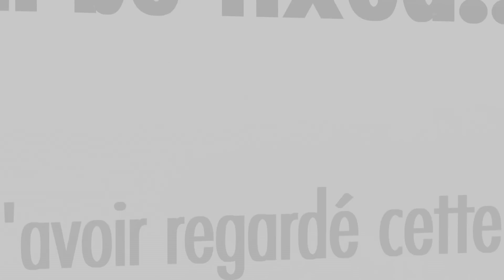PlayStation 5 : Which design for the PS5? Trailer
PlayStation 5 : Which design for the PS5?

Sony
Microsoft
Xbox One
PlayStation VR
PSVR
PS VR
VR
Virtual Reality
Réalité Virtuelle
News
Émission
Let's Play
Preview
Les News en VRac
FR
France
Français
Francophone
Podcast VR
Autour d'un VR
What's New
PSVR Upcoming